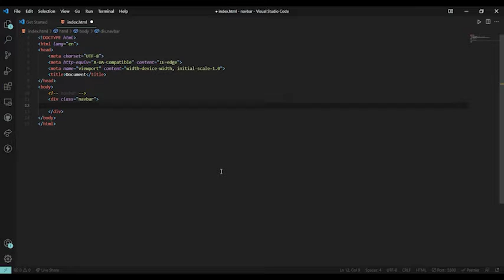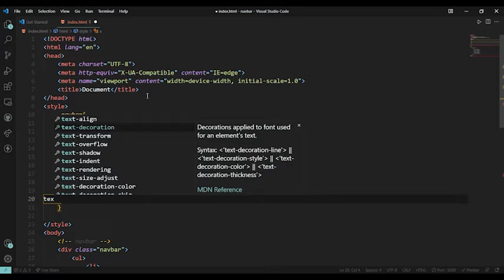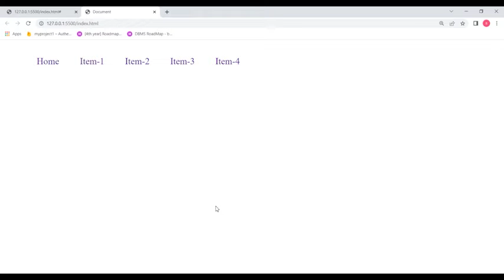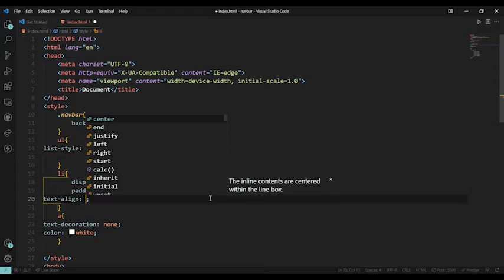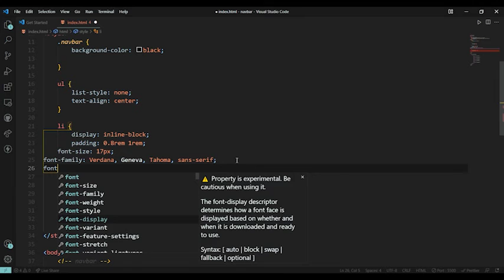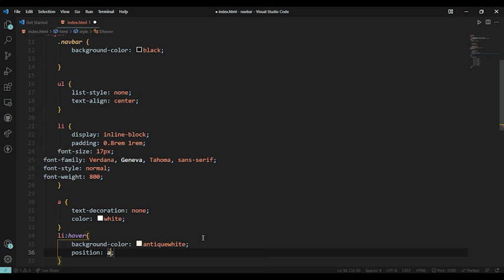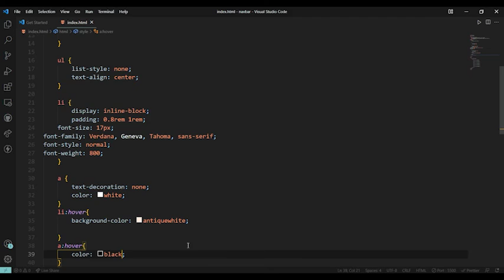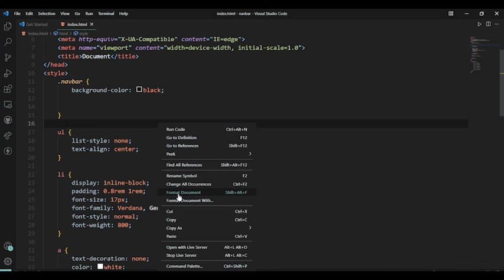Navbar Tutorial Using - HTML CSS JS